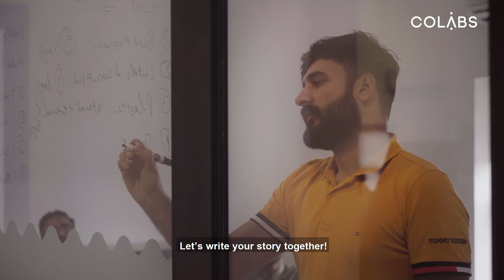Begin Your Journey With COLABS!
They say that the glory lies in one’s journey. Those moments well before the finishing line which have the ability to transform you for the rest of your life.
But you see, it’s never a solitary journey. You’ll always find guides somewhere along the way - some permanent, some temporary - who will serendipitously appear and tell you just what you need to hear at just the right time.

Let COLABS pave the way for your entrepreneurial journey. Let us be your lighthouse in the dark, your mentors on a path that you’re bravely traversing.
*Enjoy your 1st month OFF for coworking and private offices at COLABS! This offer is valid till the 19th of September, 2022.